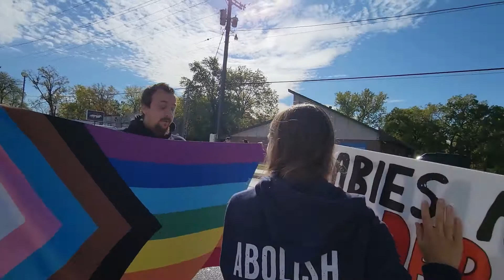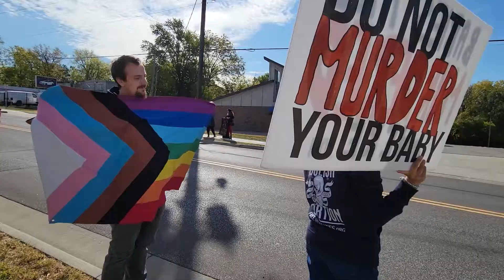I Know That I Exist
Roe was overturned 20220624, and the reactions can be felt throughout the country. Women have lost the protection granted in the historic Roe vs Wade ruling of 1973. This reversal can mean the reversal of previous decisions such as marriage equality, not just the LGBTQ community, but those of interracial couples. Such a ruling against 'right to privacy' would also criminalize ownership of pornography, and even the education of foreign languages.

November 8th, 2022 is another day to watch for as the vote has come again. Womens Health Matters!